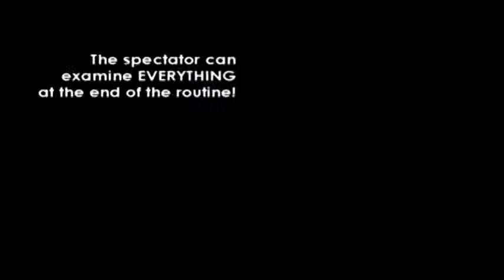The Mark / ザ・マーク（不可能なコイン移動）